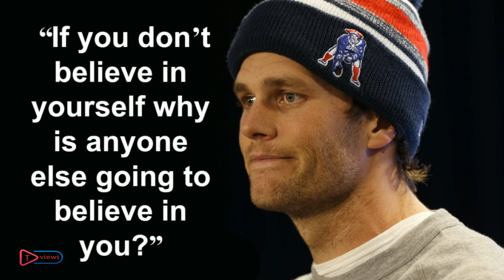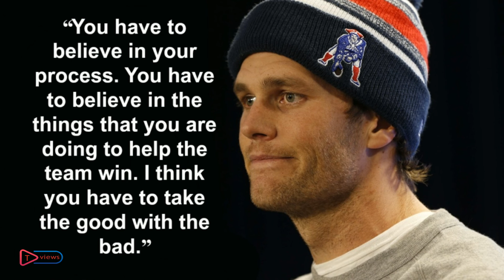Tom Brady 10 Real Life Quotes on Success | Inspiring | Motivational Quotes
Most Successful football quarterback top  Ranking Tom Brady  10 Real Life Inspiring Motivational Quotes on success,secret Rules, Positive thought.
Thomas Edward Patrick Brady, Jr., is an American football quarterback for the New England Patriots of the National Football League.
Born: August 3, 1977 (age 39), San Mateo, California, United States